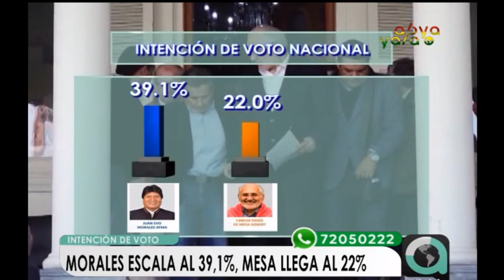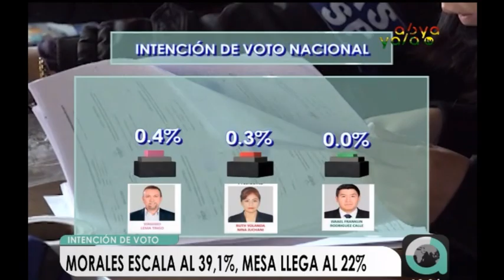Encuesta revela que Morales sube el 39,1%; Mesa cae al 22% y avizoran un triunfo sin segunda vuelta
La encuesta publicada por Vías Bolivia posiciona al candidato presidencial por el MAS, Evo Morales, en el 1er puesto, respecto a la preferencia de partidos, con un 39,1 por ciento, logrando una diferencia de 17 por ciento con el segundo lugar, ocupado por el candidato por el Comunidad Ciudadana (CC), Carlos Mesa, quien se encuentra con un 22 por ciento y la Alianza Bolivia Dice No, de Óscar Ortiz, con el nueve por ciento.